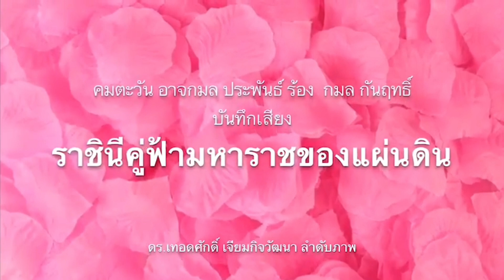11937 ฤทธิ์ ครูกายแก้ว ! ผู้ถือหุ้นใหญ่ฟ้องศาลให้ย้ายแล้ว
Line  : vihok001